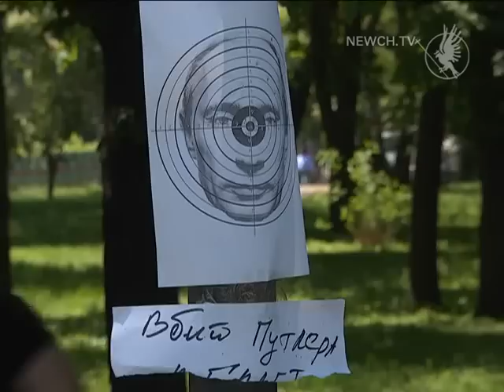Як розважались і допомагали захисникам-добровольцям